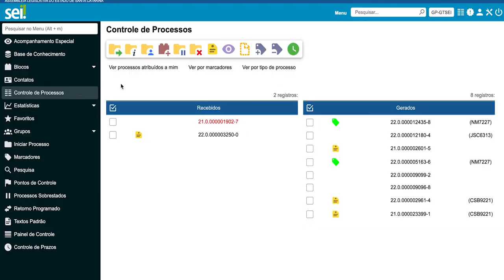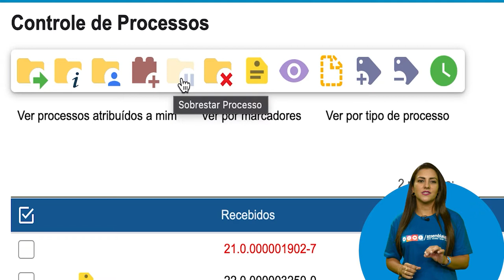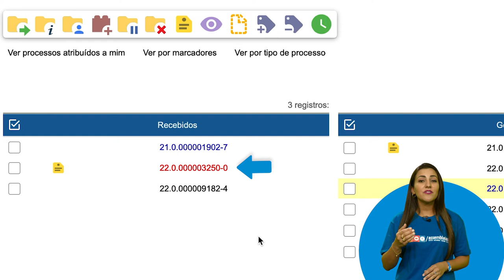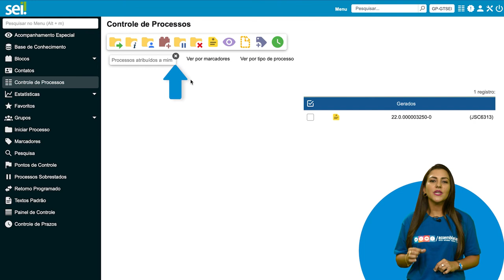Módulo 1 - Momento SEI 02_versão 4.0 - Menu controle de processos